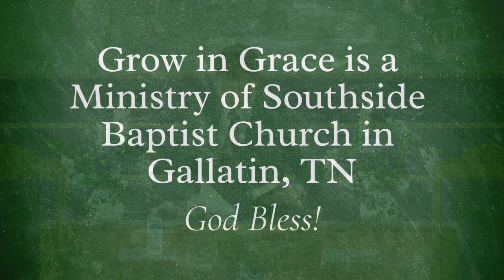"For This Cause I Was Sent" - Luke 4:38-44 - Sermon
Video of our Sunday morning sermon on August 7, 2022